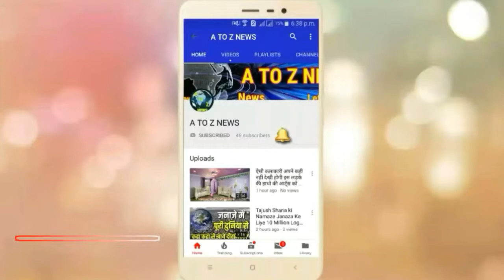पहले 15 अगस्त बना लीजिए अपने भारत को जन्नत बना लीजिए बहुत ही शानदार गजल सुनाई इस देश के लाल ने !!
पहले 15 अगस्त बना लीजिए अपने भारत को जन्नत बना लीजिए बहुत ही शानदार गजल सुनाई इस मुस्लिम भाई ने !!